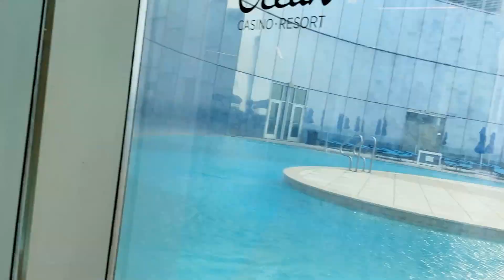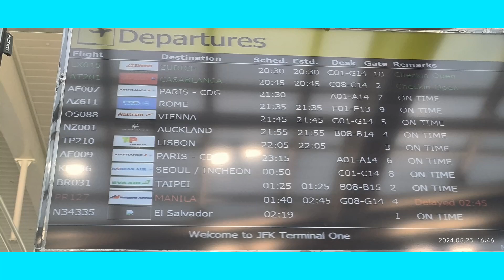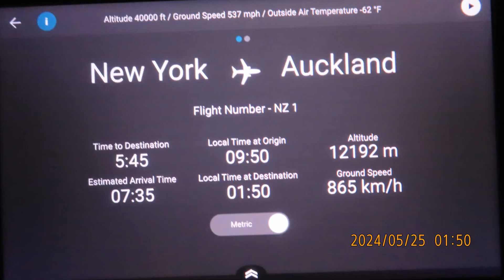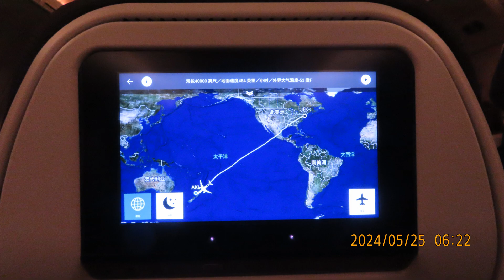旅游美国半月 大西洋城 纽约肯尼迪机场 新西兰奥克兰